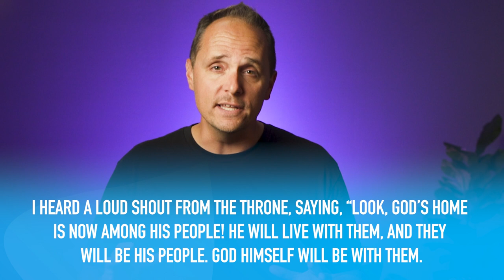Esther 10 | Daily in the Word | Pastor Neil Spencer